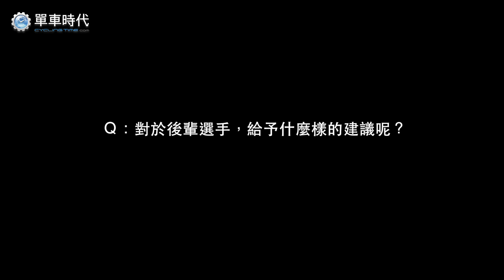【2018亞運專訪】周佩霓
2006年的杜哈亞運，當時因沒有高山為由而取消了下坡賽的項目，至今亞運便一直沒有下坡賽的項目，而那時是她第一次有機會登上亞運賽事...直到今年雅加達亞運恢復下坡賽項目，她也將再次踏上12年前錯過的賽事，讓下坡女王-周佩霓 來談談她對這次的亞運有什麼感想吧😉😉😘